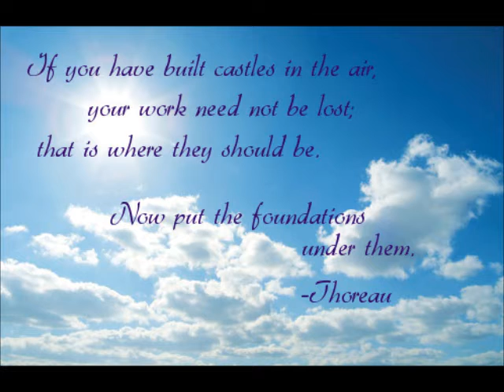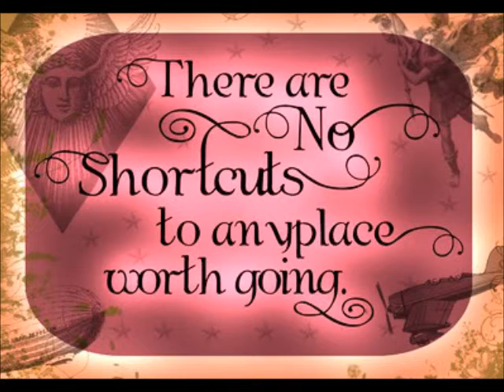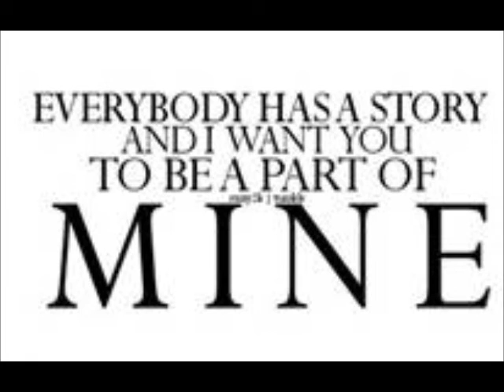Have a piece of my cake...